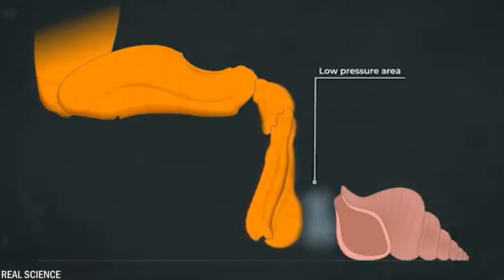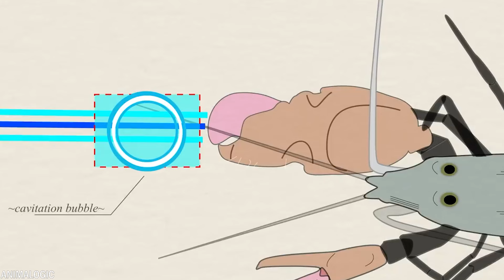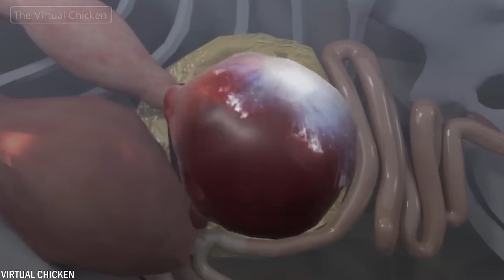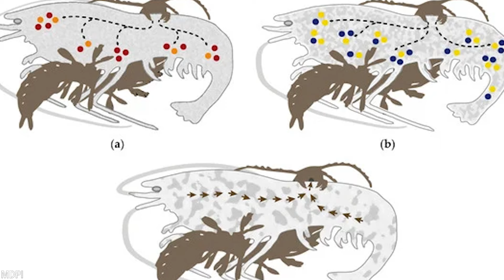20 Gevaarlijkste Schaaldieren ter Wereld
Schaaldieren, met hun intrigerende exoskeletten, vormen een diverse groep binnen het dierenrijk die overal ter wereld in zeeën en oceanen te vinden zijn. Van garnalen en krabben tot kreeften, de verscheidenheid van soorten loopt in de duizenden. Hoewel veel schaaldieren een bron van voedsel zijn voor mensen, herbergt deze groep ook enkele van de gevaarlijkste wezens. Vandaag laten we je er 20 zien.